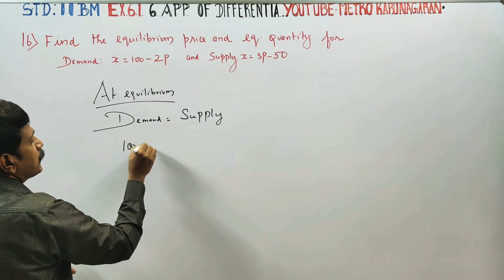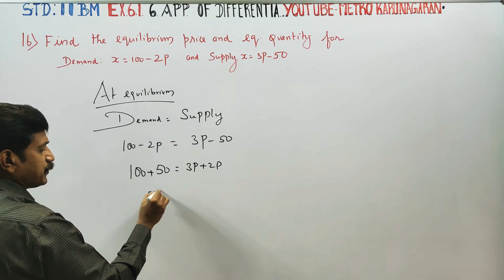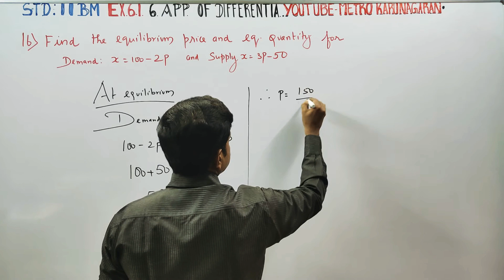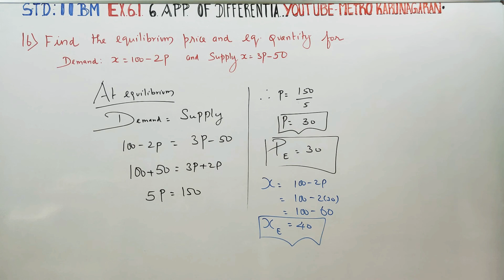11th Std BM Ex.6.1(16) Find equilibrium price , equilibrium quantity demand x=100-2p supply x=3p-50